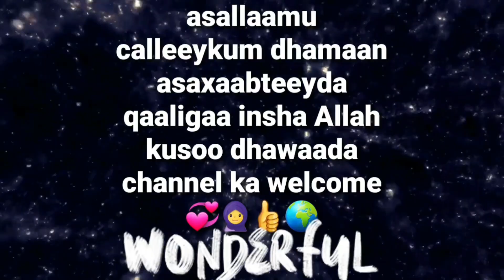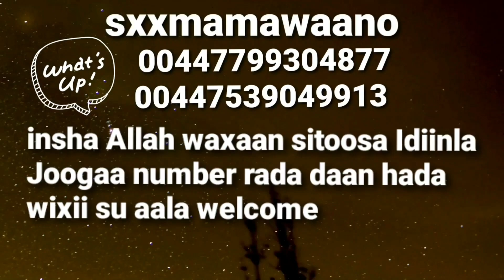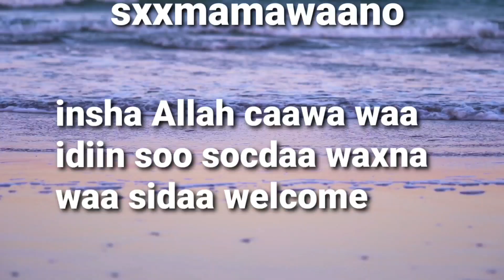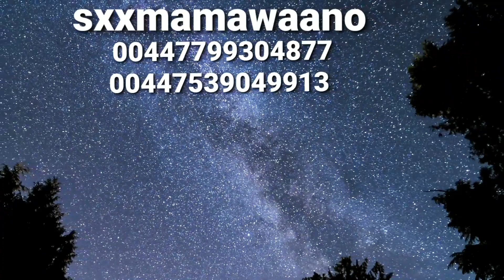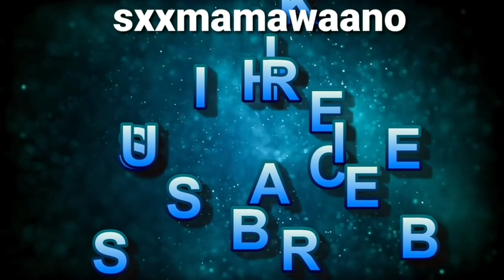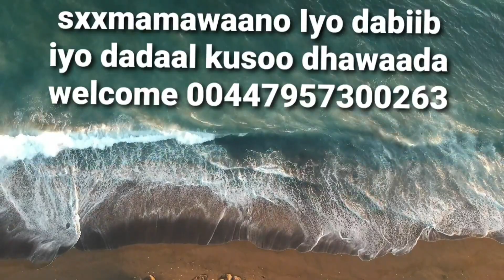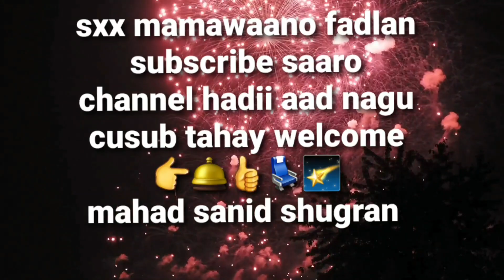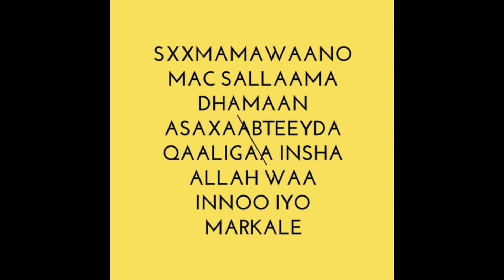su Aalaha dabiib iyo dadaal 🍵 waa badan yihiin ee allaha barakeeyo💬👍